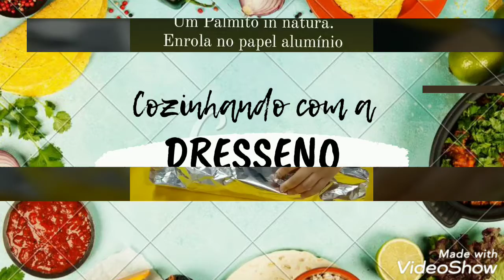Risoto de Rúcula e palmito assado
Ingredientes Risoto
2 xícaras de arroz
1/5 litro de caldo de galinha
1 cebolada picada
3 tomates em cubos
100 Gr champignon
150 Gr Mussarela
3 colheres de manteiga ( 2 para refogar a cebola e 1 pra finalizar)
1 maço de rúcula

Palmito:
1 Palmito in natura
Ervas
pimenta moída